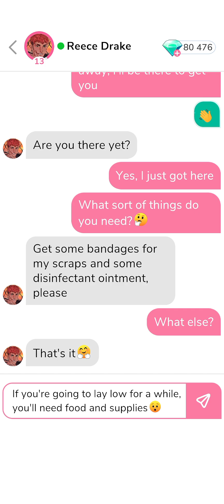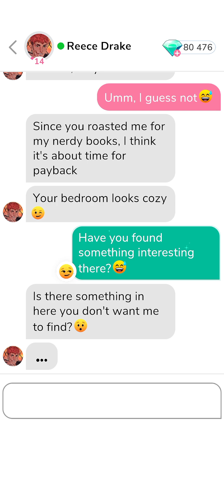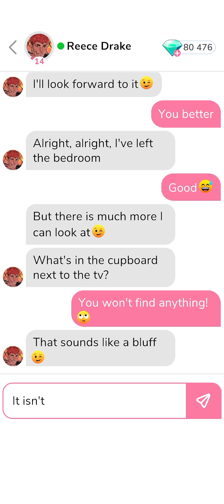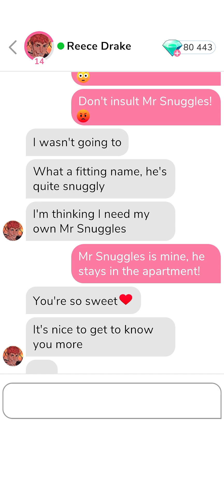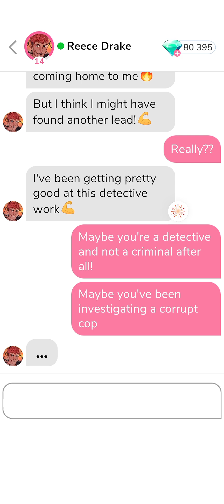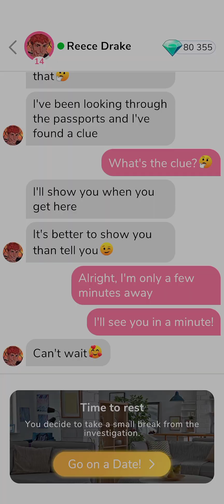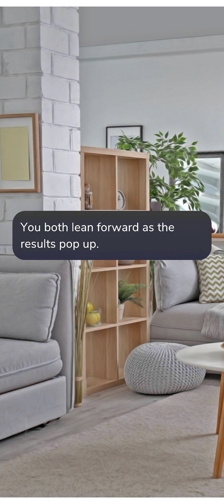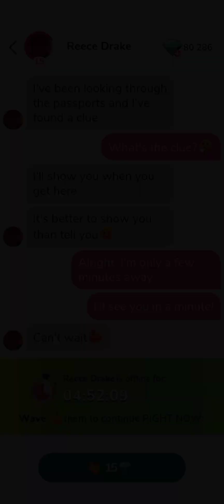Reece Drake 14-15 🧩 • MeChat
Thanks. 💌

00:00   Chat 14.
05:45   Date 5 :   ' Time to rest '